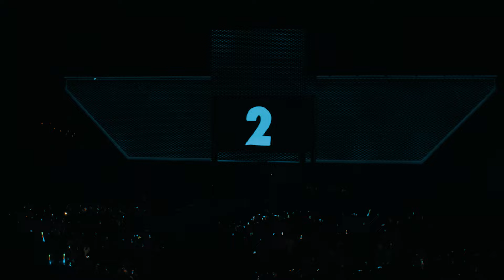Aftermovie | Het Grote Junior Songfestival Concert 2024 | Rotterdam Ahoy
Wat een avond! ✨ Duik nog één keer in de magie van het Grote Junior Songfestival Concert 2024, live vanuit een uitverkocht Rotterdam Ahoy! Op 26 oktober brachten BazarMedia en Avrotros een spectaculaire show vol muziek, dans en onvergetelijke momenten. Met optredens van Junior Songfestival-sterren van de afgelopen 15 jaar en een spetterende presentatie door Matheu en Stefania, werd het een feest voor jong en oud. 🎶Zing, dans en geniet mee in deze aftermovie vol hoogtepunten, en mis de uitzending niet op NPO Zapp op 25 en 26 december.